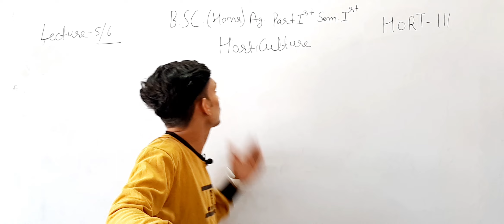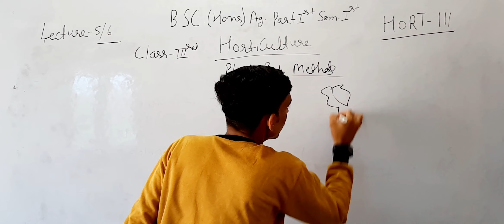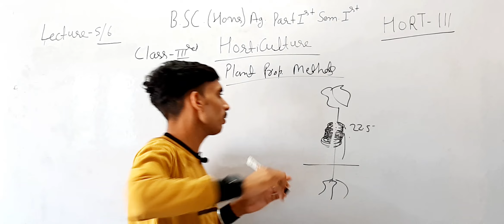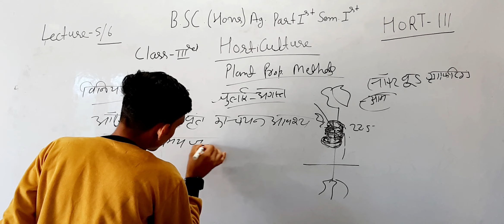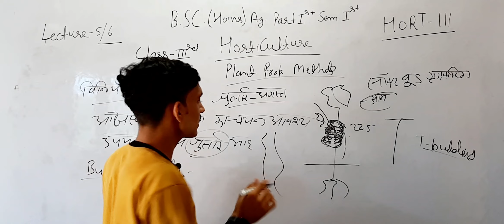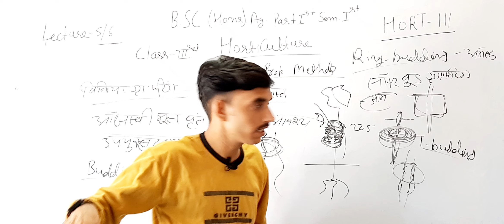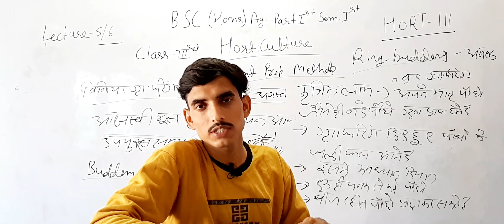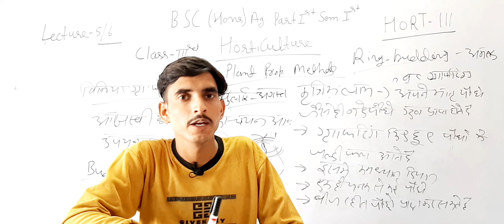Bsc Agriculture 1st year horti. class | lecture 5/6 HORT-111 plant propagation methods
Bsc Agriculture 1st year horti. class | lecture 5/6 HORT-111 plant propagation methods by vijendra sir

agriculture

agriculture @Agri_maths_01 B.Sc Agriculture 1st year Horticulture class | lecture 5/6] HORT-111 bsc agriculture plant propagation methods & propagating structures by vijendra sir Agrimath...more

by vijendra sir Agrimaths @Agri_maths_01

B.SC AGRICULTURE 1ST YEAR HORTICULTURE CLASSES

[HORT-111]

B.Sc Agriculture 1st year 1st Semester Horticultural Classes

B.Sc Agriculture 1st year HORTICULTURE notes/Syllabus/

classesB.SC AGRICULTURE SYLLABUS/SUBJECT LIST (IT GRIT

UGAT

B

कितना पढ़ना है..?? कहा से पढ़ना है.

खास कर यह बातें रखे ध्यान bsc agriculture 1st year paper Horticultural and botanical classification

Horticultural Classes bsc agriculture 1st year books

bsc agriculture Horticultural Classes

HORTICULTURE IT'S DEFINITION

HORTICULTURE IT'S branches and importance Horticulture Important questions

Horticulture Important scope bsc agriculture 1st,

Description

year books, bsc agriculture 1st year lectures, bsc agricultureBsc Agriculture 1st year horti. class | lecture 5/6 | HORT-111 | plant propagation methods &propagating structures by vijendra sir

1st year

2019agriculture bsc syllabus, bsc agriculture entrance exam

bsc agriculture syllabus 2021 bsc agriculture 2nd year

syllabus

bsc agriculture 2nd year 2nd semester syllabus

bsc agriculture me kitne Subjects hote h

Bsc agriculture subjects bsc agriculture k vishye

bsc agriculture 1st semester subjects

agriculture subjects bsc in agriculture

bsc agriculture 2nd sem syllabus

Bsc agriculture 1st year books pdf

कृषि छात्र जो कृषि वर्ग में स्नातक कर रहे हैं लेकिन
नई कॉलेज खुलने से फैक्लटी का अभाव में इसके
लिए मैं आपको यूट्यूब पर फ्री क्लासेज़ उपलब्ध
करवाऊँगा

आपका  विजेन्द्र चौधरी
धन्यवाद 🙏